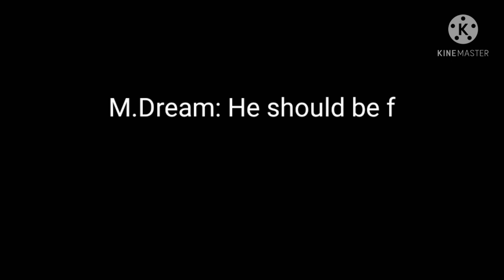☆Come Live With Us In The Palace☆ | ☆GCMV☆ | ☆MCYT/Dream SMP AU☆ | ☆ANGST?☆